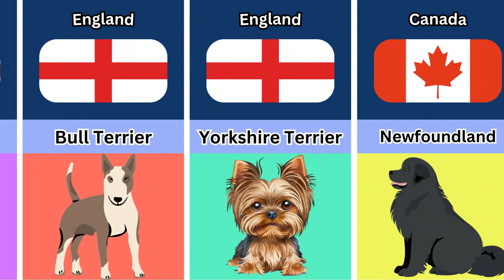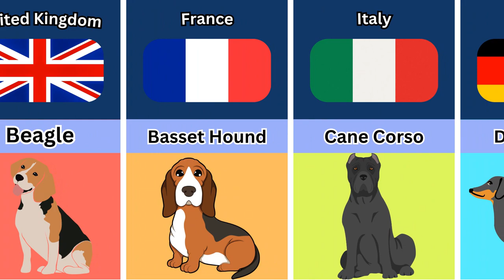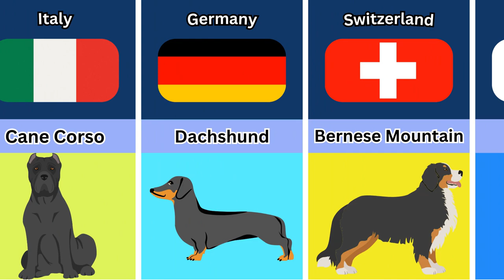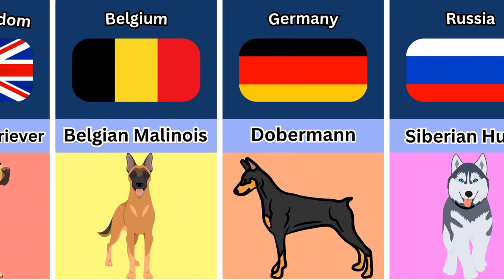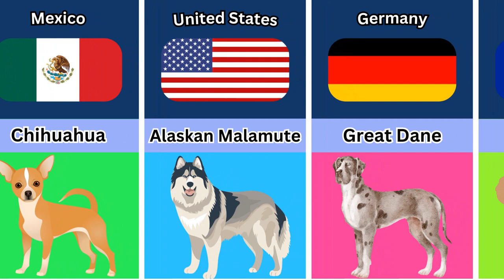Dog Breeds From Different Countries | Canine Varieties Hailing from Various Nations